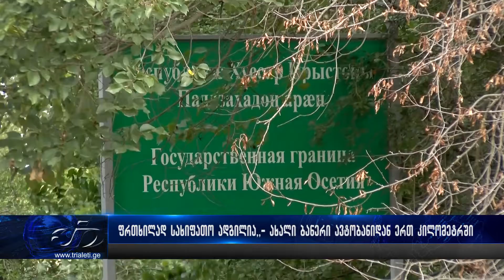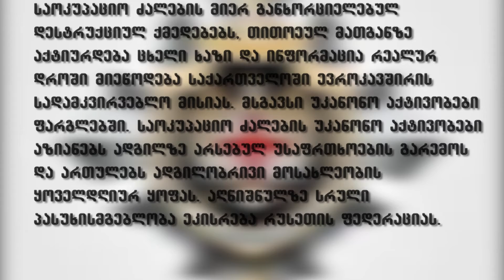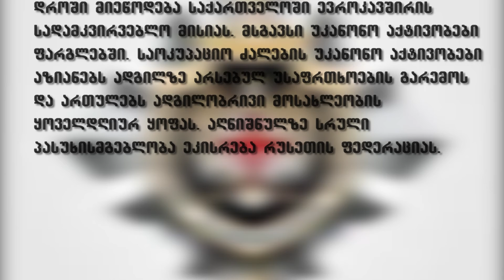,,ფრთხილად სახიფათო ადგილია,,- ახალი ბანერი ავტობანიდან ერთ კილომეტრში